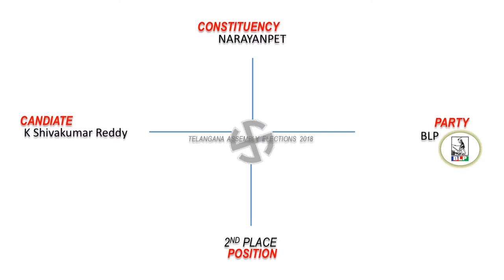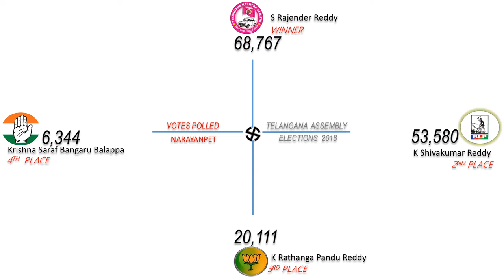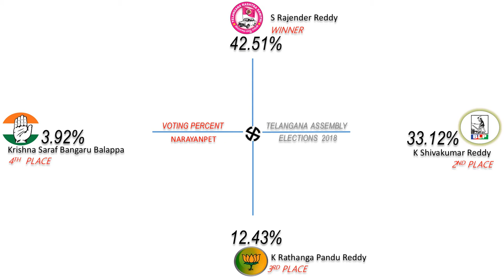NARAYANPET Assembly Constituency